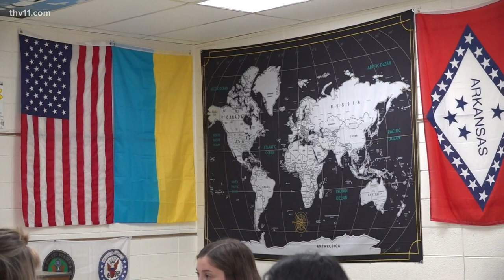Ukraine woman shares story with former Arkansas high school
Friday, students at Hot Springs Lakeside got a history lesson from someone who knows it best-- a former exchange student from Ukraine.